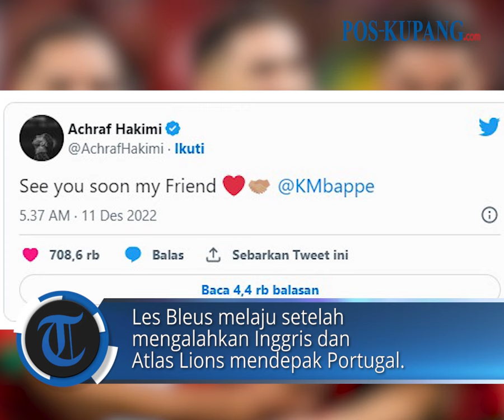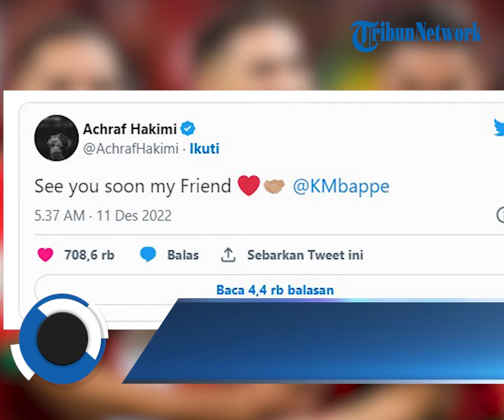Piala Dunia 2022 Qatar - Head to Head Mbappe dan Hakimi di Prancis Vs Maroko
POS-KUPANG.COM, - Duel Prancis vs Maroko akan mempertemukan Kylian Mbappe dan Achraf Hakimi. Duo Paris Saint-Germain itu saling bentrok mengingat posisi main masing-masing berkaitan. Senin, 12 Desember 2022 (POS-KUPANG.COM)

Teks : Detik.com
VPO  : Irland